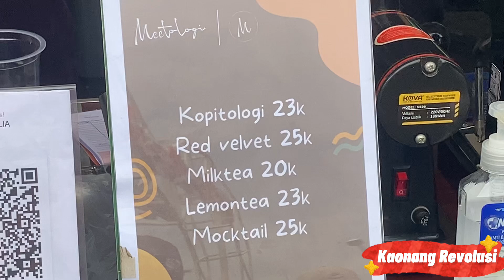Meetologi Kopi, Kopinya Anak muda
Kopi Pakai Gula Aren atau Gula Putih

Kopi pakai gula aren belakangan ini sedang nge-tren dijajakan oleh berbagai kedai kopi lokal. Nah, penasarankah Anda, sebenarnya mana cara minum kopi yang lebih sehat: pakai gula pasir putih biasa atau pakai gula aren (palm sugar)? Cari tahu jawabannya di bawah ini.

Keuntungan minum kopi pakai gula aren

Banyak orang kini lebih memilih meracik kopi dengan gula aren ketimbang gula pasir biasa. Alasannya karena gula aren dinilai lebih menyehatkan.

Namun, apa sebenarnya yang membuat palm sugar dianggap lebih unggul dari gula putih?

1. Mengandung vitamin dan mineral

Gula putih terbuat dari tebu, sedangkan gula aren terbuat dari nira (cairan yang keluar dari batang pohon enau).

Gula putih tinggi kalori tapi minim zat gizi, berbeda dengan gula aren yang diperkaya dengan vitamin dan mineral. Pemanis alami ini mengandung kalium, fosfor, zinc, zat besi, mangan, dan tembaga.

Kopi dengan palm sugar juga memberikan Anda asupan vitamin B8, asam folat, vitamin B1, dan vitamin B2 yang penting untuk fungsi sel tubuh.

2. Sumber antioksidan

Kopi dengan gula aren ternyata bisa menjadi sumber antioksidan seperti polifenol dan flavonoid. Seperti antioksidan lainnya, keduanya melawan radikal bebas yang menyebabkan kerusakan sel tubuh.

Studi dalam jurnal Frontier of Nutrition pun menunjukkan bahwa konsumsi makanan kaya polifenol berpotensi melindungi tubuh dari penyakit kronis seperti diabetes tipe 2, stroke, hingga kanker.

Namun, hal ini tentunya harus berimbang dengan pola makan dan gaya hidup yang sehat.

3. Tidak menyebabkan gula darah naik dengan cepat

Gula aren juga jauh lebih baik dari gula putih dalam hal indeks glikemik (IG).

Makanan dengan IG rendah seperti gula aren tidak meningkatkan gula darah dengan cepat. Jadi, gula aren relatif aman bagi mereka yang ingin mengontrol kadar gula darah.

Keunggulan pemanis alternatif yang satu ini berasal dari kandungan serat inulin.

Selain membantu menstabilkan gula darah, inulin juga mampu menurunkan kadar kolesterol darah dan mendukung pertumbuhan bakteri baik dalam usus.